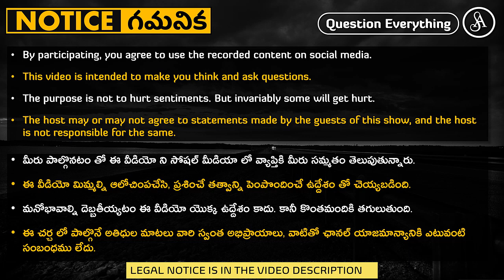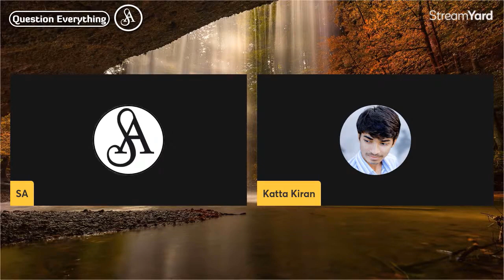హేతువాదులు చానెల్స్ మొదలుపెట్టాలి, ఈ మతపిచ్చి గాళ్ళకి కౌంటర్ గా గళాలు ఉండాలి